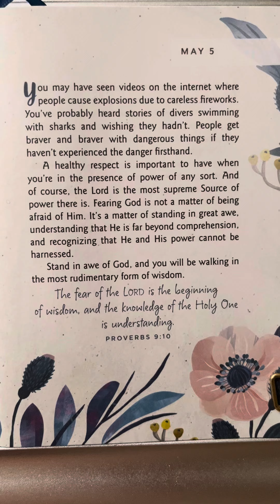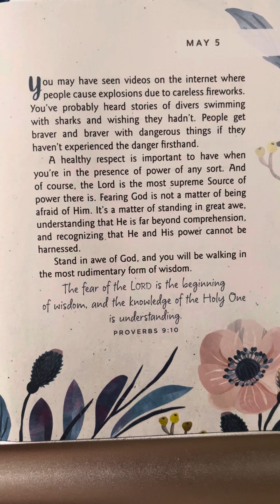May 5 - One Minute With God